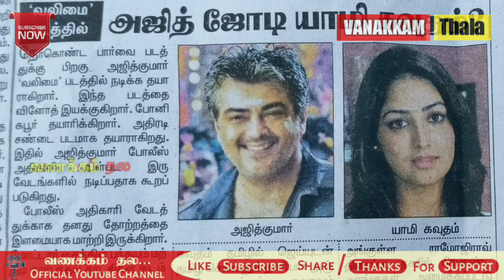Breaking Update - Valimai Heroine Now Official Announced | Ajithkumar | Yuvan | H Viinoth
Vanakkam Thala